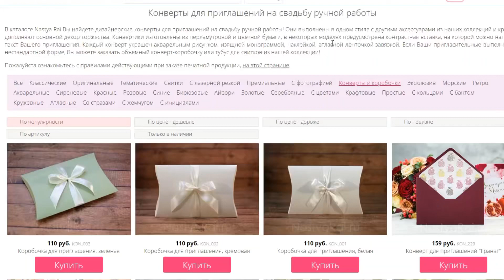Как создать конверт для свадебного приглашения самостоятельно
Макет конверта в стиле приглашения можно скачать на weddingpost.ru